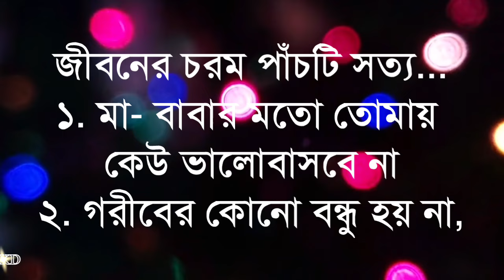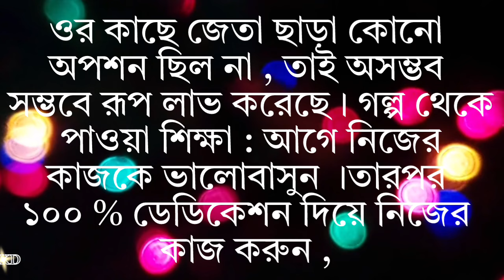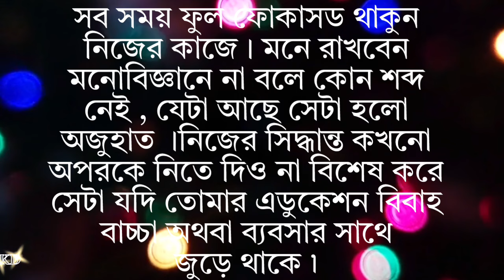কোটিপতি হতে চাইলে স্ত্রীর কথা মেনে চলুন! New Powerful inspirational speech | Bangla motivation video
কোটিপতি হতে চাইলে স্ত্রীর কথা মেনে চলুন! New Powerful inspirational speech | Bangla motivation video @kabitadutta1m

১০০% জীবন পরিবর্তন করে দেবে এই ভিডিওটি

your requirement:-
New Bani
Bangla Bani
morning motivation
Bengali Bani
Bengali quotes
niti katha

Must watch -

৪০ বছরের পর আর কখনোই বিয়ে করো না